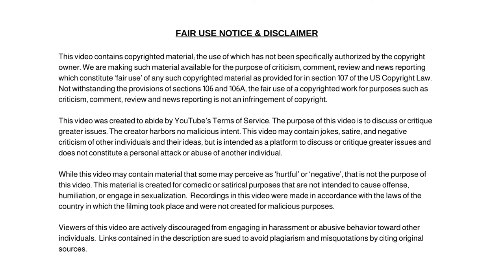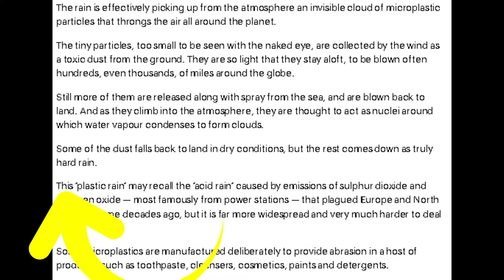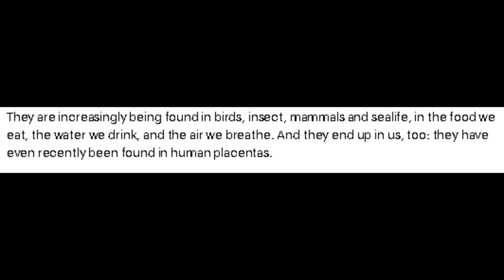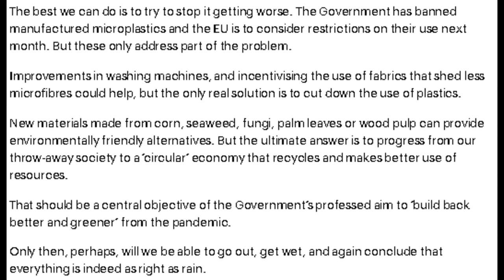Plastic Rain, Microplastics Pouring Down Damage The Environment.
Plastic Rain: How Microplastics Are Literally Pouring From The Sky And Evidence Of The Damage By Pollution.

Dum Dum

✭ Captioning ✭
News broadcaster Dum Dum, “Hi, I'm your host Dum Dum and welcome to the Dum Dum News Channel. In today's news we'll be covering Plastic Rain: How Microplastics Are Literally Pouring From The Sky And Evidence Of The Damage By Pollution."